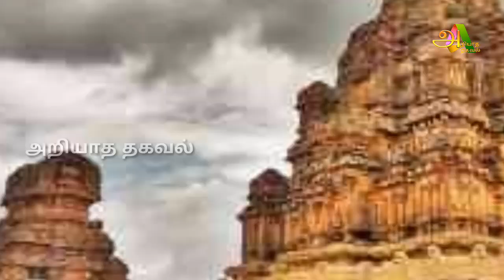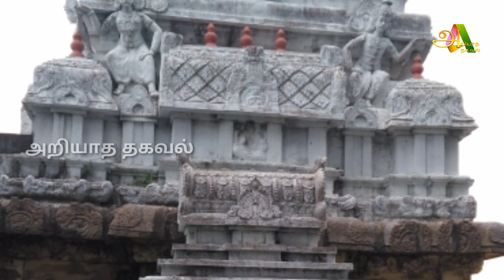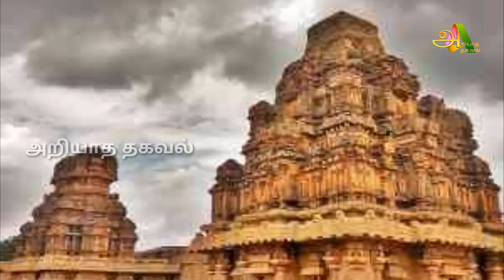திடீரென்று அகத்தியர் காட்சி கொடுத்த அகத்தீஸ்வரர் ! மெய்சிலிர்க்க வைக்கும் பல மர்மங்கள் !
For advertisement

Raasi Palan

Like பண்ணுங்க
shareபண்ணுங்க
subscribeபண்ணுங்க